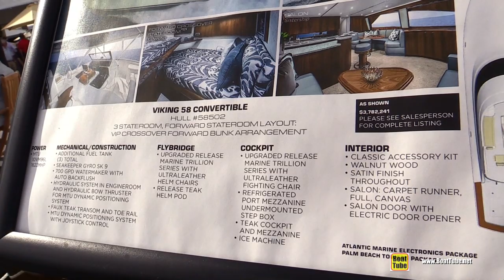2019 Viking 58 Convertible Fishing Boat - Walkaround - 2019 Miami Yacht Show